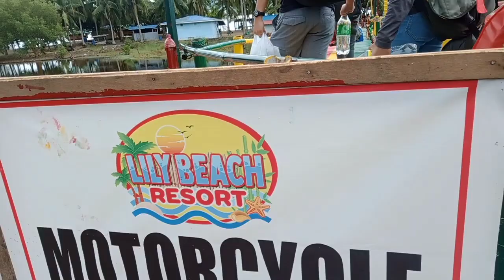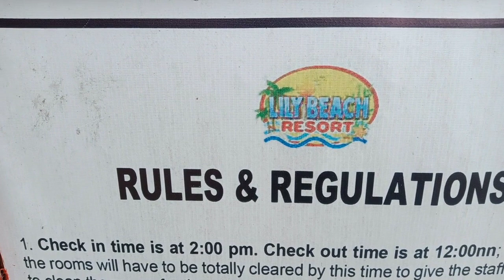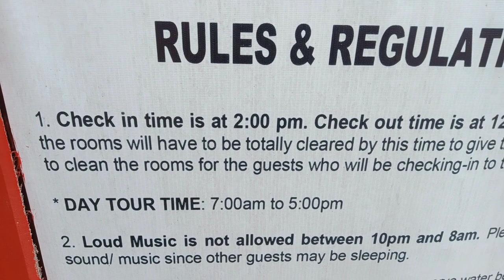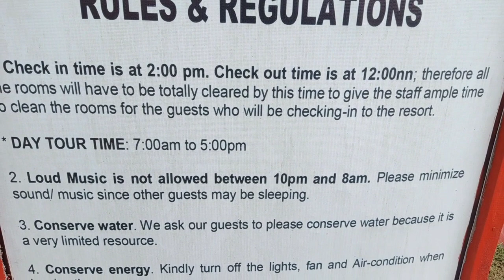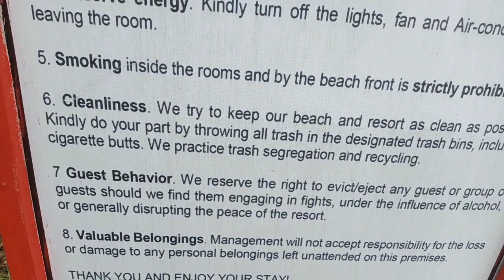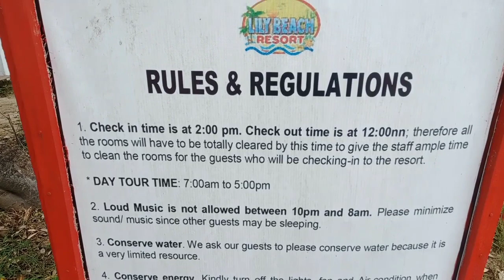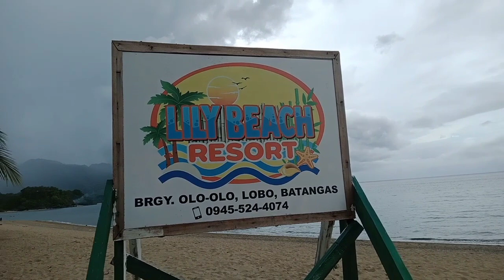Fishing Adventure ni Papa extra in Lily beach resort Lobo Batangas